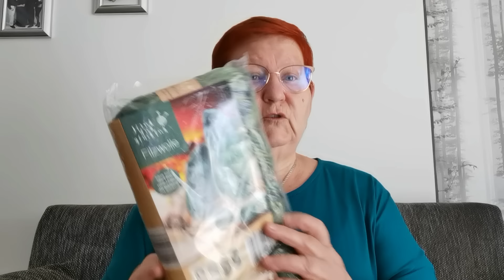ТАПОЧКИ В ПОДАРОК ГОТОВЫ! ВЯЗАТЬ ИХ ОЧЕНЬ ПРОСТО! / 1311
Это совсем не просто подобрать небольшие подарки , готорые бы грели душу и были приятны со всех сторон. Кроме этого, всё должно быть не тяжёлым и не очень дорогим! Подготовка к отпуску продолжается. Впереди осталось 4 недели.

Здравствуйте, меня зовут Ирина Вальц, по воле бога или это судьба, я прожила всю жизнь на севере.
Родилась на крайнем севере, в Магаданской области, закончила школу и уехала на учёбу в Северный
Казахстан, там родились мои дети.
А а дальнейшем местом моего проживания стал пригород германского города Бремен.
На своем канале хочу показать вам как живут русские в Германии. Чем увлечены, чем заняты.
Мои творческие изыскания, мои разносторонние интересы, чем богаты, тем и поделимся.